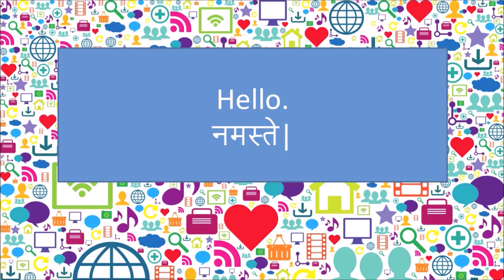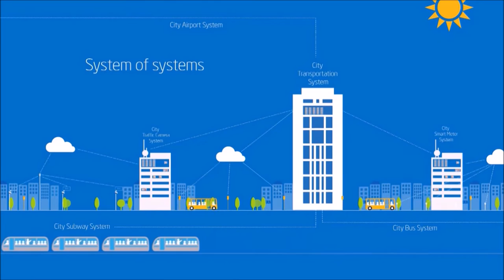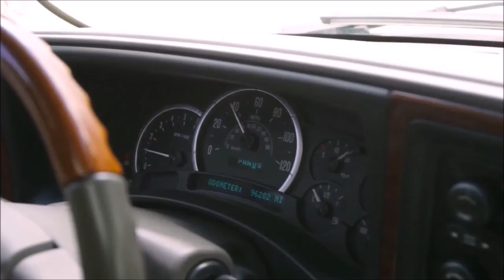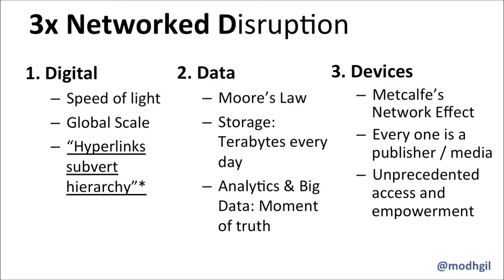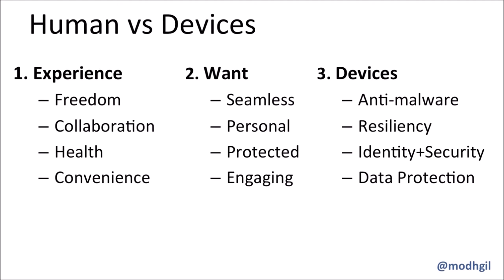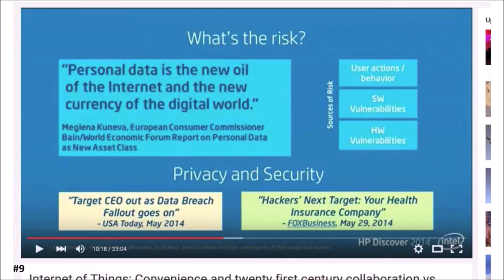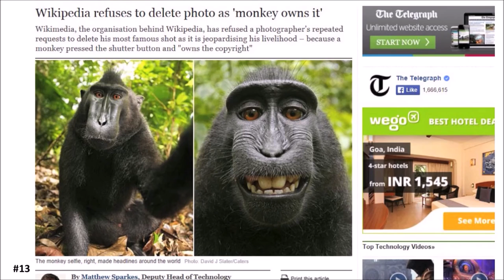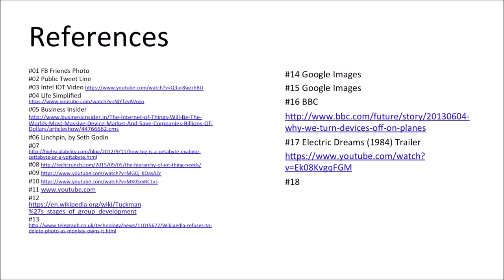Internet of Things IoT keynote IIM Rohtak India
How will IoT shape up in India? How the consumer and industrial applications will be differently adopted? What are the critical gap areas in the current Internet of Things model which may hinder a faster adoption?  In this keynote delivered at IIM Rohtak in October 2015, Punit Modhgil discusses the relevant issues that need to be addressed before IoT (Internet of Things) realizes its full potential in India.